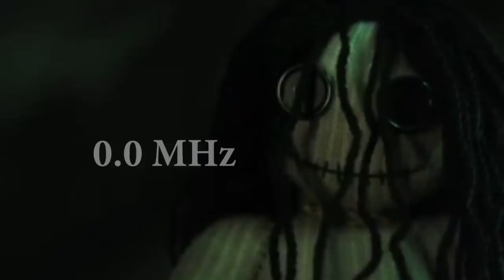0.0 MHz (2019) | EXPLAINED IN HINDI BY HORROR LAND | KOREAN HORROR MOVIE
Storyline
The '0.0MHz' is a supernatural mystery club that reveals bizarre psychological phenomena such as seeing ghosts. One day, five members of the club go to an abandoned house which is famous for experiencing. They summon the spirit using brain waves and try to hear a statement in person. That night, the true nature of the spirit fear reveals.